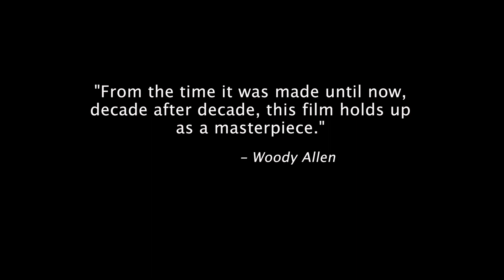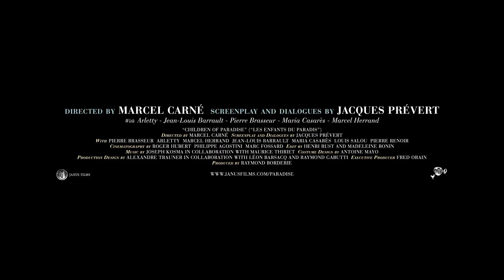Children of Paradise - U.S. Re-Release Trailer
New 2012 trailer for Marcel Carné's CHILDREN OF PARADISE (1945), which will be touring theaters this spring in a new 4K restoration taken directly from the camera negative.